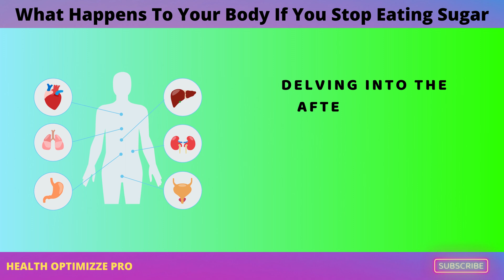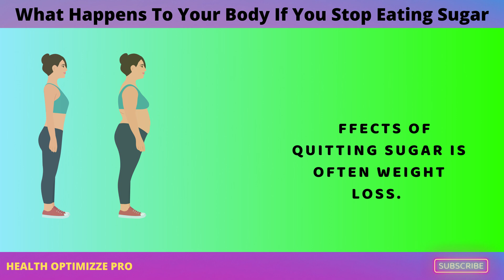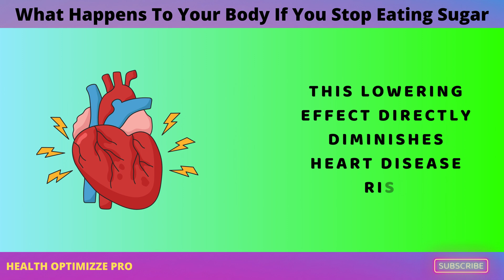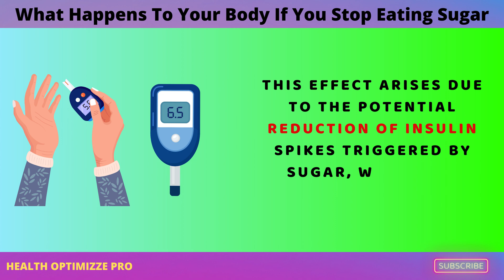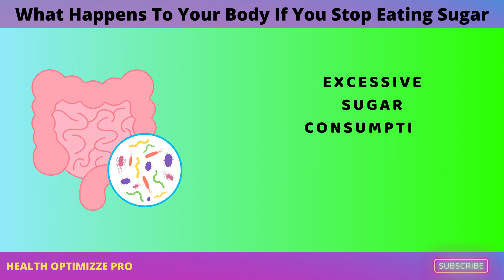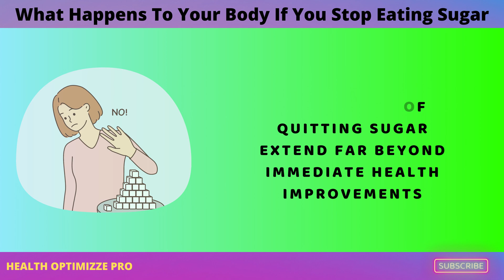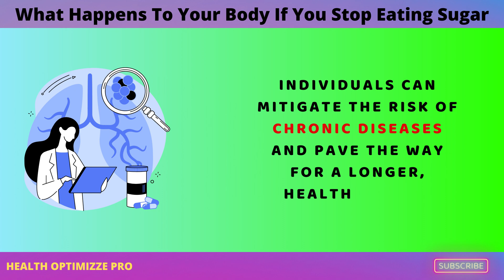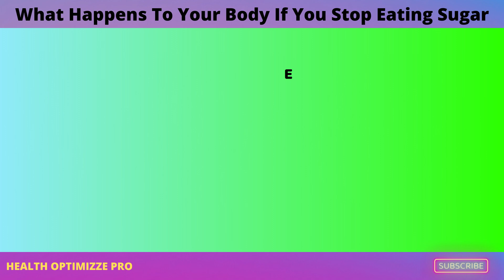What Happens To Your Body When You STOP Eating Sugar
What Happens To Your Body If You Stop Eating Sugar."Unveiling the Transformations"
Ceasing sugar consumption can trigger a remarkable transformation within the body, yielding a plethora of effects that extend far beyond dietary adjustments.
Sugar's ubiquitous presence in modern diets has correlated with a host of health ailments, encompassing obesity, diabetes, and cardiovascular issues.
However, opting to abstain or significantly curtail sugar intake can lead to profound shifts in various facets of health.
This article provides a comprehensive exploration of the intricate physiological, cognitive, and emotional changes that occur when sugar is removed from the equation.
From metabolic recalibrations to improved mental clarity and emotional well-being, delving into the aftermath of quitting sugar unveils a fascinating journey of holistic betterment.
As we navigate the multifaceted consequences, it becomes evident that a sugar-free choice can act as a catalyst for a more vibrant, balanced, and energized existence.

Timestamp :
00:00 : Intro
01:09 : 1.Initial Responses
01:44 : 2. Metabolic Changes
02:37 : 3. Cardiovascular Health
03:25 :  4. Cognitive and Emotional Changes
04:20 : 5. Skin Health
05:14 :  6. Gut Health
06:10 :  7. Long-Term Benefits
07:13  : Conclusion